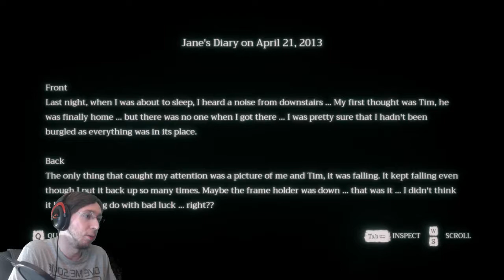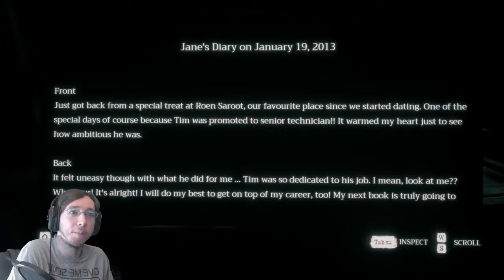What's Going To Happen!?: Skystream: Home Sweet Home #10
Please don't kill me creepy child